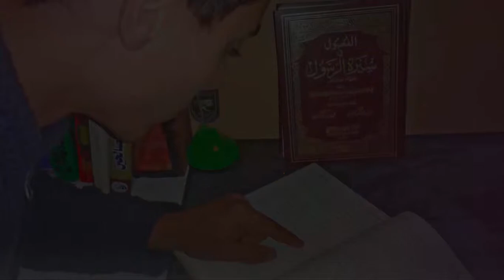محمود إدريس صاحب قناة ماتريكس، يجيب على سؤال من أنت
السلام عليكم ورحمة الله متابعي الكرام  أتمنى أن تستمتعوا بمشاهدة الفيديو بعنوان :
"   " فرجة ممتعة :)

فكرة الوثائقية - Fikra Documentary

Host and Creator – Said El Jamali

● وسع معرفتك وإكتشف أسرار عالمك مع قناة (  فكرة الوثائقية )

فكرة -- قناة فكرة الوثائقية على اليوتيوب دوماً في تألق بجديد الإنتاجات